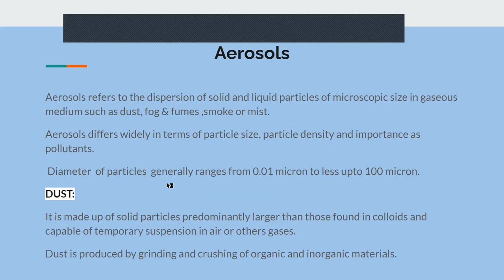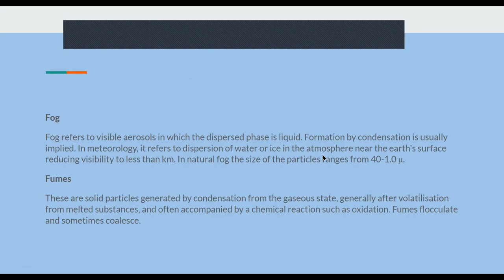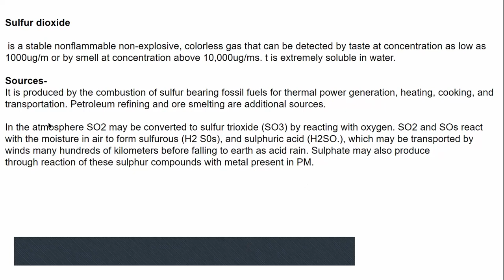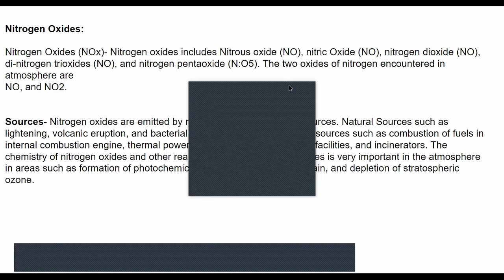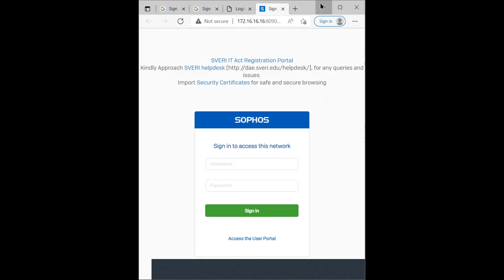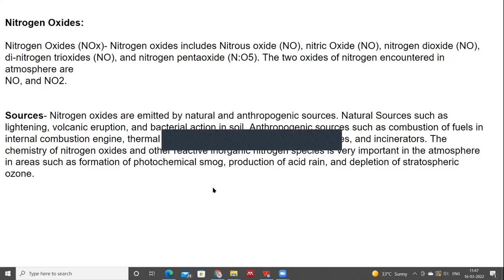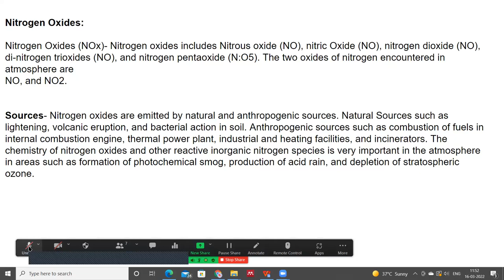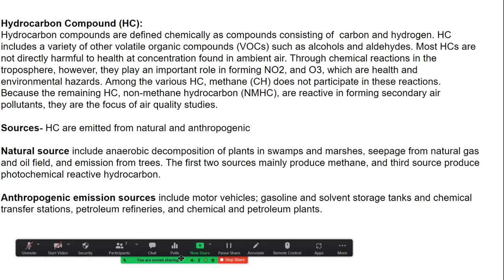Lecture 5 A 2nd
Types of Air Pollutant